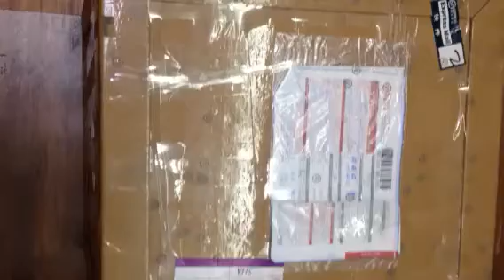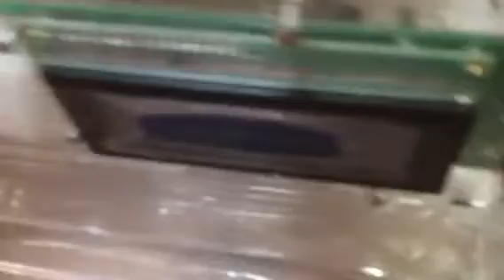Unpacking LXMaker 3D Printer